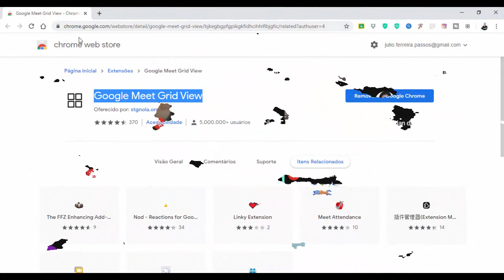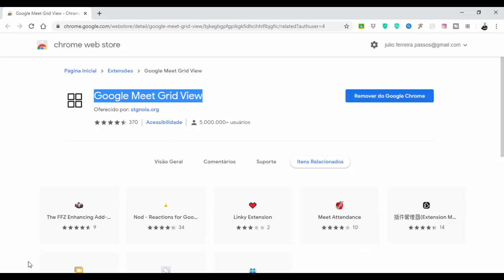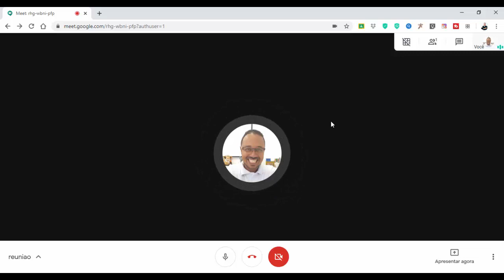Google Meet Como Usar - TUTORIAL COMPLETO Para Instalar o Google Meet Grid View Google Meet 😎💪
Saiba agora como Instalar o Google Meet Grid View no Google Meet

Você quer realizar reuniões ou dar aulas online com layout inovador no estilo mosaico ou Grade no Google Meet?

Nesse vídeo vou ensinar como instalar esta extensão do Google Meet.

Mas antes, você sabe o que é o Google Meet Grid View do Google Meet Rubrica do Google Meet? 👀

Vamos conhecer o seu conceito.

O Google Meet Grid View é uma extensão simples que permite que o usuário visualize todos os participantes de uma call do Hangouts Meet em uma única tela, deixando a sua reunião ainda mais dinâmica!

E o melhor de tudo: O professor consegue ter um controle de frequencia dos participantes de sua aula online.

Agora que você já sabe o que é o Google Meet Grid View, está na hora de saber como funciona na prática. Isto é: como começar a usar a ferramenta no Google Meet.

É importante ressaltar que para utilizar Google Meet é preciso, antes, ter um cadastro no Google. E pra fazer esse cadastro é muito simples, basta você criar uma conta no Gmail, por exemplo.

E se agora você quer saber como instalar o Google Meet Grid View, é simples: basta assistir ao vídeo que mostrar um tutorial completo de como instalar no Google Meet.

🔴 ASSISTA TAMBÉM

😎 SAIBA MAIS SOBRE O PROF. JULIO CESAR PASSOS 👇

Mestre e Pesquisador das áreas de educação em engenharia e gestão pela Universidade Estadual de Campinas (Unicamp). Educador Google Nível 2 e Especialista em Engenharia de Produção pela Pontifica Universidade Católica de Minas Gerais e Especialista em Teorias, Métodos e Práticas para Educação a Distância de Engenharia. Licenciado em Matemática e Tecnólogo em Logística pela Faculdade de Tecnologia de São Paulo. Técnico em Automação Industrial pela Escola Técnica Federal de São Paulo. Consultor de empresas possui experiência em cadeias de suprimentos logística e produção. Como professor ministra aulas nas áreas de gestão e operação de processos industriais e serviços e atualmente é professor conteudista e redator de faculdades de ensino a distância. Como hobby gosto de praticar corrida de rua, jogos eletrônicos e curtir a família.